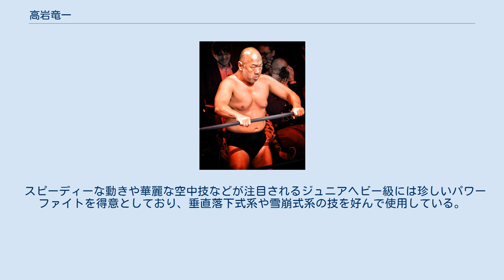高岩竜一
在日韓国・朝鮮人のプロレスラー
高岩 竜一（たかいわ たつひと、1972年7月5日 - ）は、日本の男性プロレスラー。
京都府亀岡市出身。
ジュニアヘビー級のパワーファイターで「超竜」の異名を持つ。
在日コリアンであることを告白している。
 1992年2月、専門学校在学中に新日本プロレスの入門テストに合格して7月21日に対小島聡戦でデビュー。
同期入門には現在まで続く盟友の大谷晋二郎がいる。
以降ジュニアヘビー級を主戦場とし、主に大谷や金本浩二と組んで獣神サンダー・ライガー、エル・サムライ、ケンドー・カシンらの他、WARやみちのくプロレスの選手らと激戦を繰り広げ、1998年8月8日には初代IWGPジュニアタッグ王座を大谷と共に獲得。
1990年代のジュニアの黄金期の一角を担う。
ニックネームである「ジュニアの超竜」は、ジュニアヘビーを超えたパワーファイトがスコット・ノートンを彷彿させるため、週刊ゴング編集長の金沢克彦が「竜一」と引っかけて、そう名付けた。
 2000年にカシンと組んだIWGPジュニアタッグの金本・田中稔戦では、挑戦者としてスーパー・ストロング・カシンなるスーパー・ストロング・マシンとカシンを混ぜ合わせたマスクを被ったマスクマンとして戦いに挑んだ。
なお田中ケロにコールされる際は最初から「高岩竜一ことスーパー・ストロング・カシン」と紹介されている。
 2001年に大谷と共にプロレスリングZERO-ONEに移籍。
ヘビー級に転向した大谷とは対照的にジュニア戦線に留まり、対抗戦などでも活躍を遂げている。
 2004年4月30日の、ZERO-ONE後楽園ホール興行での天下一Jr.決勝にて、優勝後のインタビューで自分が在日コリアンであることを告白している（試合前には、日本と韓国の国歌が演奏されていた）。
そして、在日コリアンであることを誇りに思うと共に、日本で生まれ育ったことから日本人としての誇りも持っていることを観衆にアピールした。
この高岩の行動に対して、会場にいた観客は喝采を送った。
10月17日、ZERO-ONE札幌大会、星川尚浩戦では金網最上段から雪崩式パワーボムを投げ星川の急性硬膜下血腫を引き起こした。
 2006年12月23日、プロレスリング・ノアディファ有明大会で杉浦貴を破り、5年ぶりにGHCジュニアヘビー級王座を獲得。
 2007年2月18日、AWA世界ジュニアヘビー級とのダブルタイトル戦で日高郁人を破り2冠王となった。
 2008年12月17日の新宿大会後に退団を表明。
ZERO1-MAX側も了承し契約が解除されフリーとなった。
 2009年2月15日に新日本プロレスにおいてタイガーマスクを襲撃、4月5日以降参戦しているブラック・タイガーの正体であると言われており、タイガーマスクや観客の反応や声、マスク越しに見える顔などからも明らかに本人と分かる。
 2009年2月より大日本プロレスのコーチに就任し、9月28日の大日本後楽園大会では高岩竜一として半年振りに試合を行った。
また同月に旗揚げされたプロレスリングFREEDOMSにも代表の佐々木貴に声をかけられる形で参戦し、一時はレギュラーとして出場していた。
 2009年頃から一時、ビルメンテナンスの会社に就職したが、選手復帰を望み、2年余りで退職。
 2011年5月、闘龍門のドラゴマニア・メキシコ大会にて、ウルティモ・ドラゴンとブラック・タイガーで、マスカラ・コントラ・マスカラ（敗者マスク剥ぎ）対決し敗戦。
ブラック・タイガーのマスクを脱ぎ正体が高岩と正式に判明。
 現在は、素顔とブラックタイガー5を使い分けて、様々な団体のリングに上がっている。
また、格闘技ジム「S-KEEP」でインストラクターとしても働いており、2012年に行われた自身のデビュー20周年記念興行にはS-KEEPとFREEDOMSが協力している。
 2017年3月26日、ZERO1に再入団。
 2020年6月29日、5月31日付でZEROから2度目の退団をしていたことが明らかとなった。
 現在はZERO1時代に知り合った株式会社iDENサービスの宣伝部に所属している。
 スピーディーな動きや華麗な空中技などが注目されるジュニアヘビー級には珍しいパワーファイトを得意としており、垂直落下式系や雪崩式系の技を...